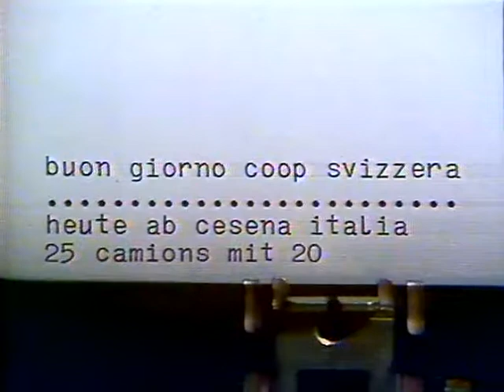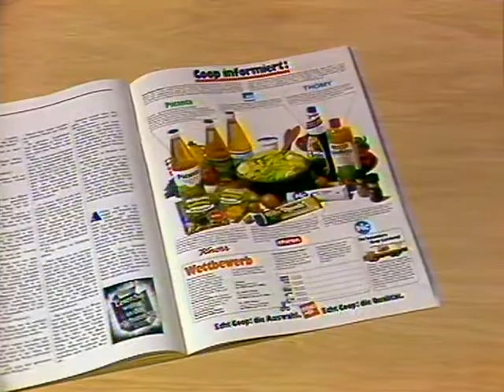Coop Mittwochstudio, Folge 150 vom 16. Juli 1980